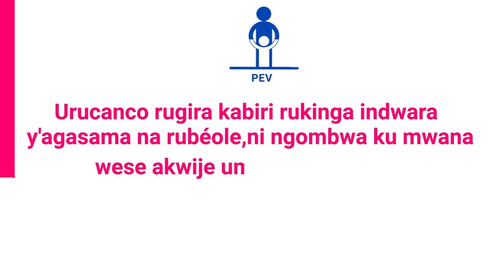Ishirahamwe OTB rigiye gukoresha umuhora wa Dar Es Salaam mu gushora icayi kuko Mombasa hazmvye....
Burundi: Ishirahamwe OTB rigiye gukoresha umuhora wa Dar Es Salaam mu gushora icayi kuko ngo umuhora wa Mombasa utuma hakoreshwa amahera menshi. Bivugwa na Jacques BIGIRIMANA aho yariko ashikiriza bimwe mu vyo bazokwisunga mu gushira mu ngiro umugambi w'iterambere wo kuva 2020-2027